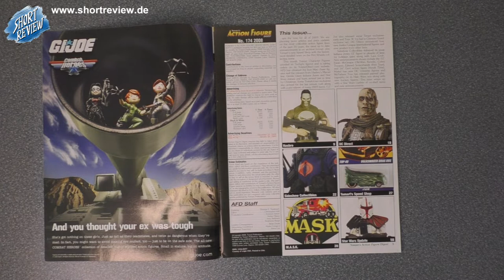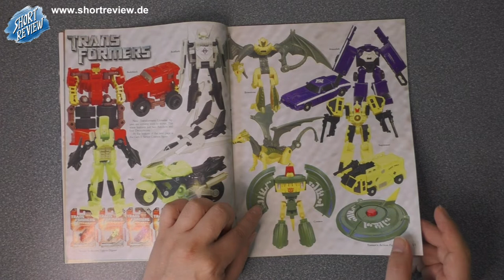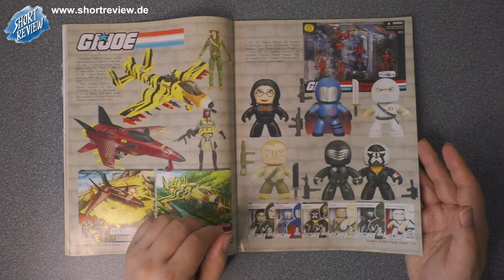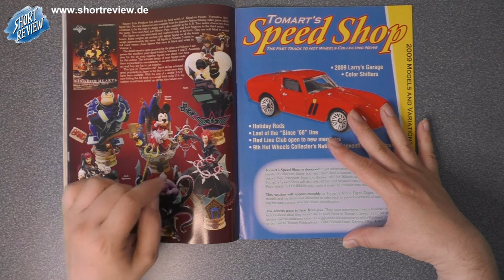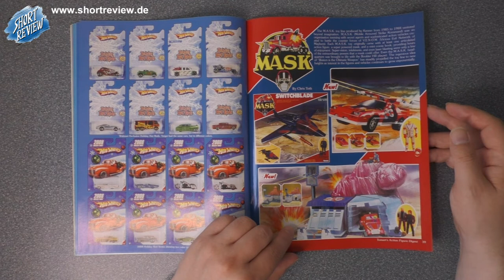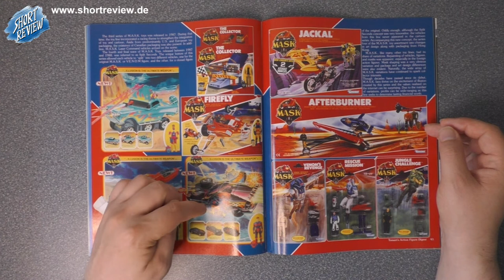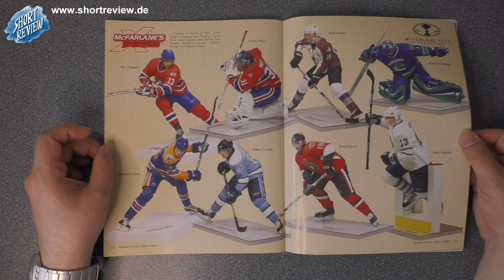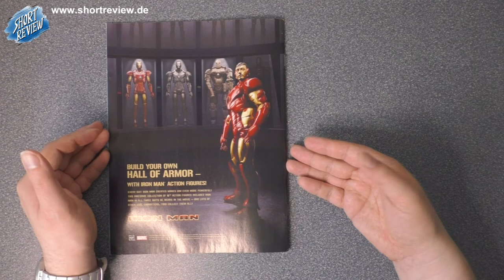Tomart's Action Figure Digest #174 - LET'S VIEW - Toys Magazin (SHORTREVIEW Re-View)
SHORTREVIEW